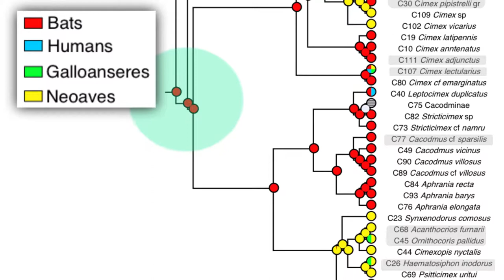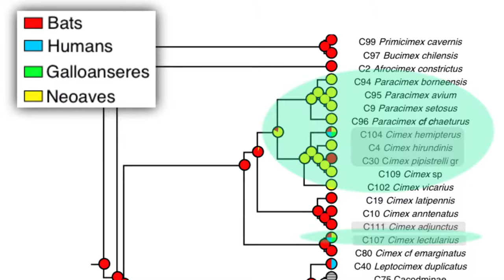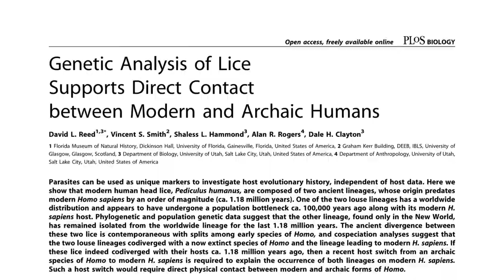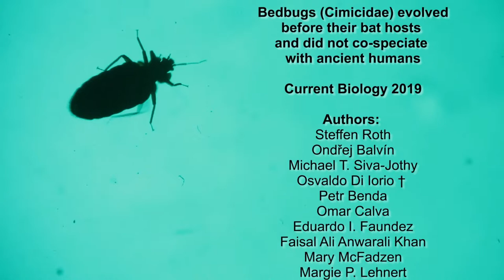New bedbug phylogeny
Roth et al., Bedbugs Evolved before Their Bat Hosts and Did Not Co-speciate with Ancient Humans, Current Biology (2019),